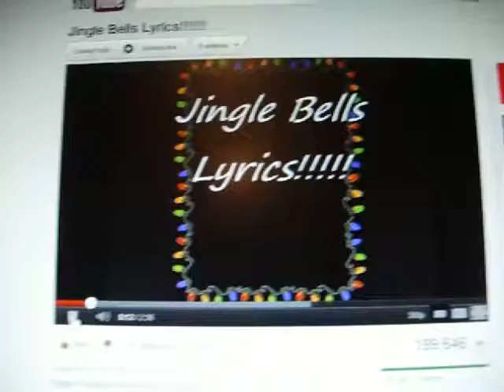Jewels Sings A Tincy Bit of Jingle Bells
No backing singers this time aren't I a good girl for doing that it had to be done because I felt like singing and I do feel like that a lot I know yes I'm rambling now but then I do do that a lot as well so Sing A Long With Jewels :)